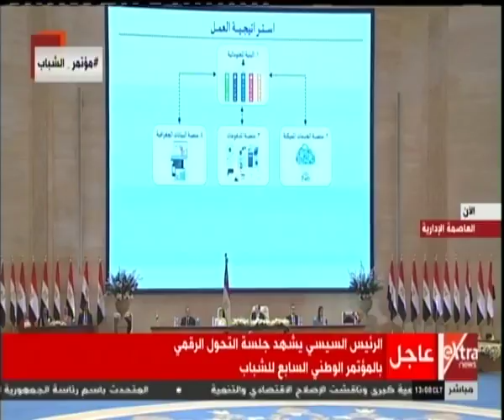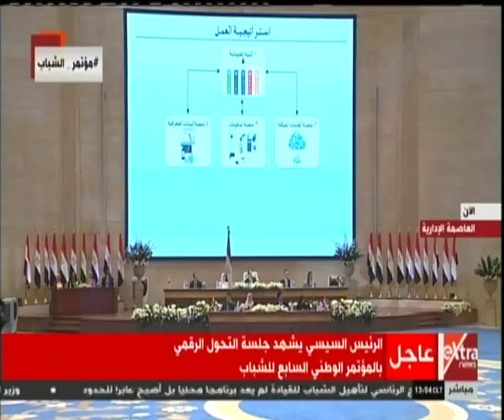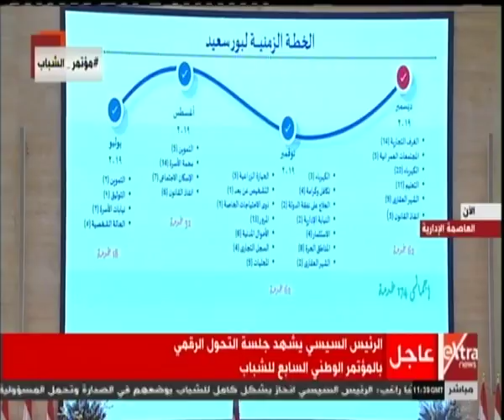كلمة وزير الاتصالات في جلسة التحول الرقمي بالمؤتمر الوطني السابع للشباب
كلمة وزير الاتصالات  في جلسة التحول الرقمي بالمؤتمر الوطني السابع للشباب  |31 يوليو 2019